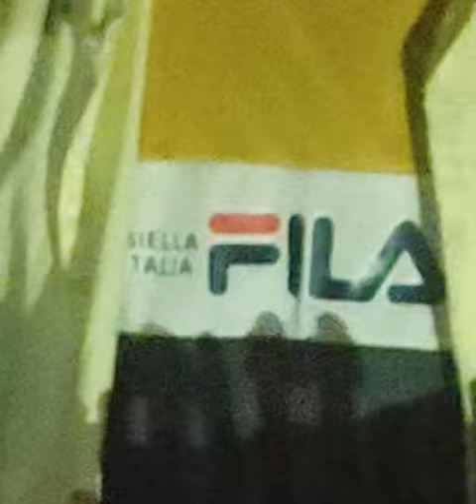Sta pa sar me har cha sa prekhi da / Cover By Tanveer Abbas veer _zarak khan & Marwan / Shah Farooq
original song/ Shah Farooq